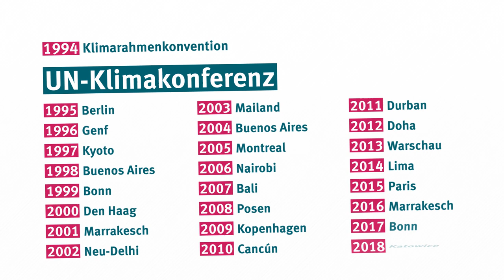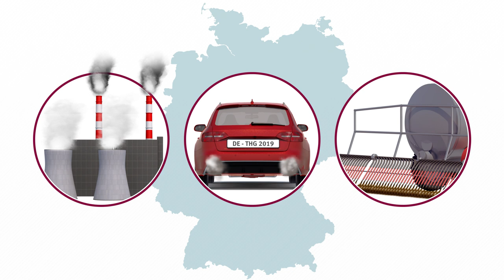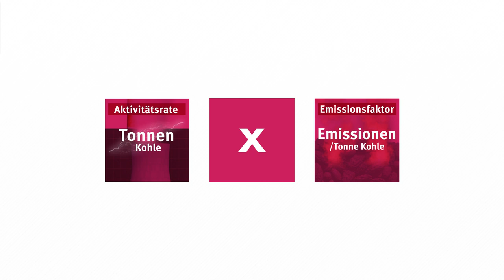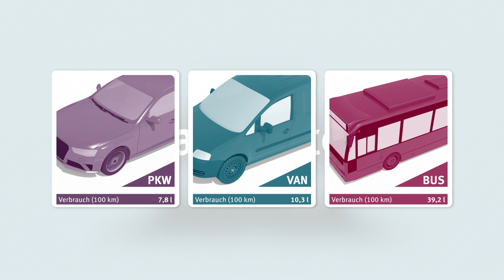UBA-Erklärfilm: Treibhausgase - Internationale Abkommen & Berichterstattung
Der Klimawandel und seine Folgen kennen keine Ländergrenzen. Deshalb muss effektiver Klimaschutz global angegangen werden.
Der UBA Erklärfilm beschreibt die wichtigsten internationalen Abkommen und wie Treibhausgas-Emissionen erfasst und berichtet werden.
Die Ermittlung der nationalen Emissionen ist ein komplexer und aufwändiger Prozess. Doch nur  auf Basis dieser Daten können klimaschützende Maßnahmen geplant und gezielt umgesetzt werden.